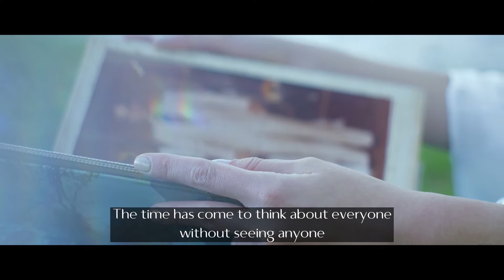Together even when we’re apart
It’s time to relax, reflect and recharge for a better future.